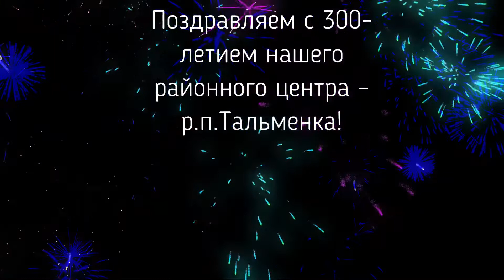300-летний юбилей райцентра Тальменка в Алтайском крае#юбилей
TV-"The Natural World"  (Мир Природы)
-300-летний юбилей райцентра Тальменка в Алтайском крае#юбилей